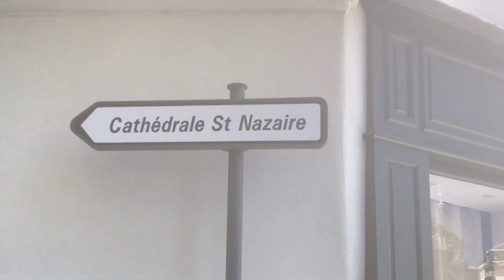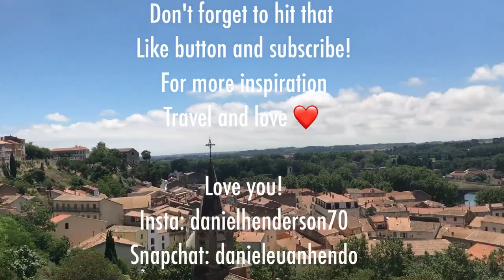I'M TAKING A BREAK!!